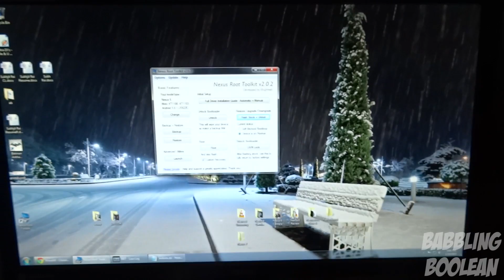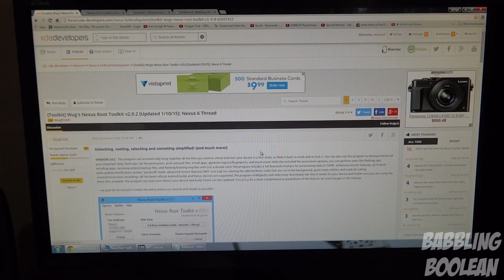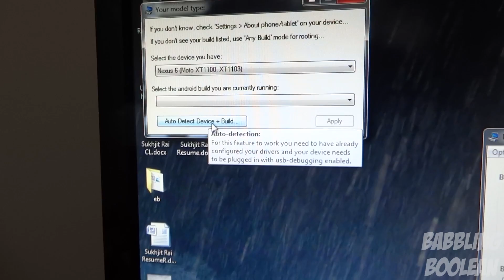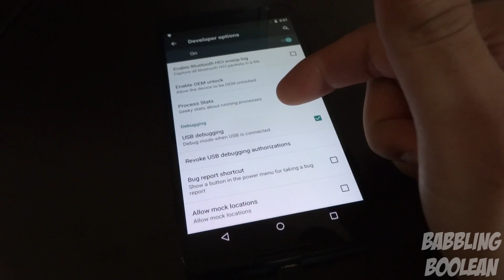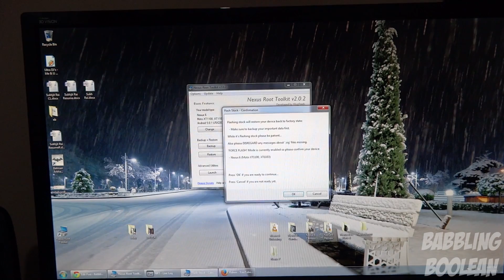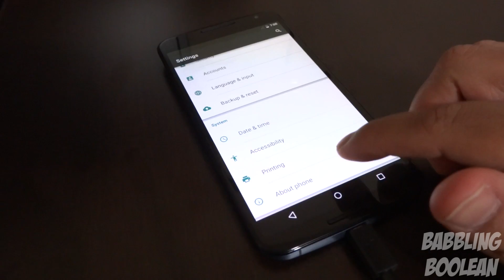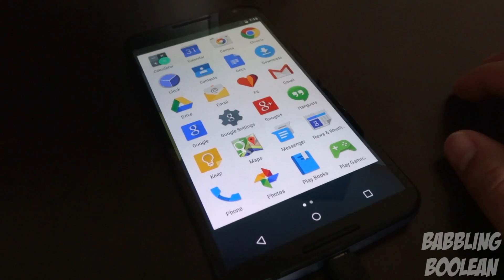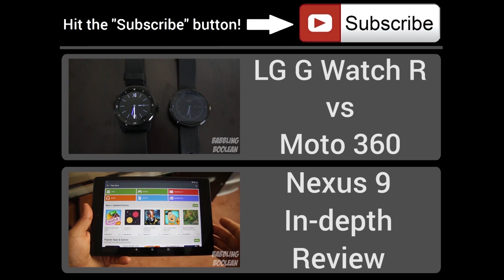Nexus 6 Easy Relock Bootloader + Unroot + Stock Recovery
Video tutorial on how to unroot, load stock recovery and relock the Nexus 6 bootloader.